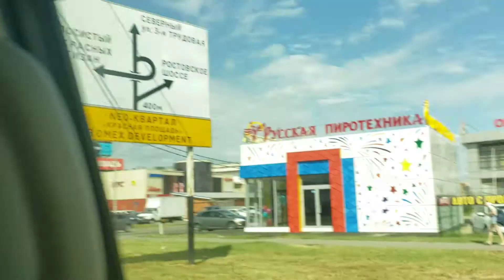Krasnodar Russia today live with Valentina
Travel agent Valentina Versace visit Krasnodar Russia visit New development with my sister.